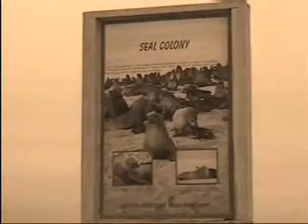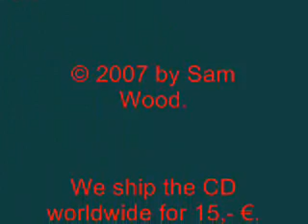CAPE CROSS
It is 80% computer created music by Sam Wood. We ship this brandnew music CD worldwide for 15,- € only.